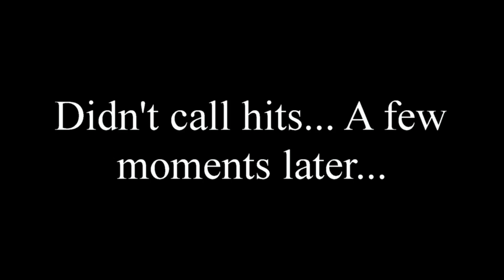Tac City Airsoft HIGHLIGHTS Contour Roam2 1080p - Chunkymonkey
4/11/13 - 4/14/13
song: Kaskade - Atmosphere

Location:
Tac City South
Fullerton, CA